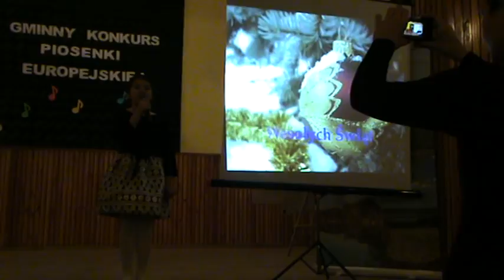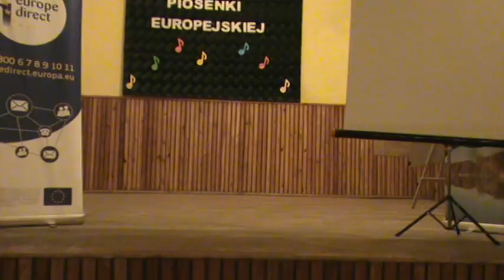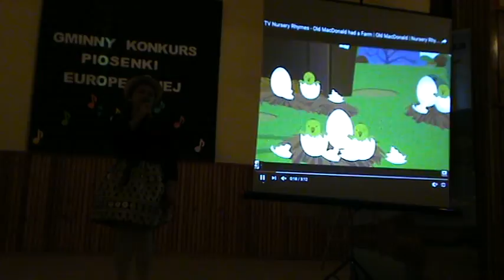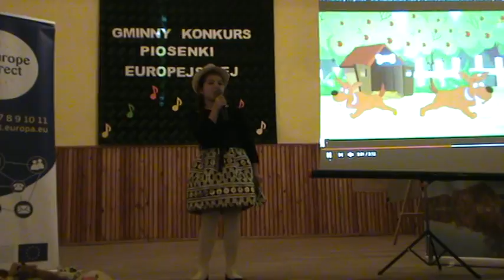Występ Oliwki Wiśniowskiej podczas Gminnego Konkursu Piosenki Europejskiej 2016